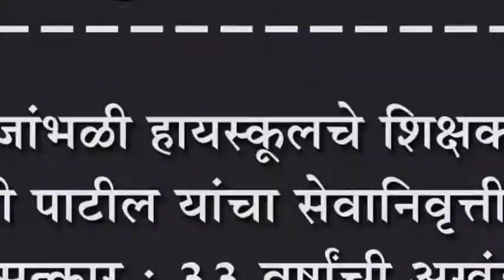जांभळी हायस्कुलचे शिक्षक एम जी पाटील यांचा सेवानिवृत्तीनिमित्त सत्कार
जांभळी हायस्कुलचे शिक्षक एम जी पाटील यांचा सेवानिवृत्तीनिमित्त सत्कार : ३३ वर्षांची अखंड ज्ञानसाधना विसावली